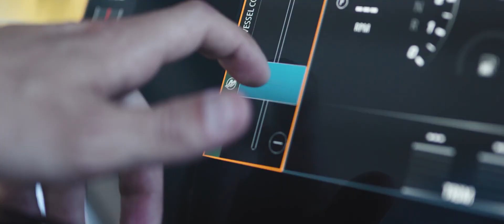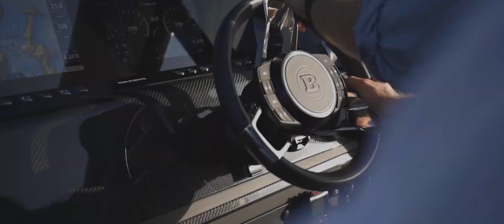Introducing The BRABUS Shadow 900 XC Cross Cabin!